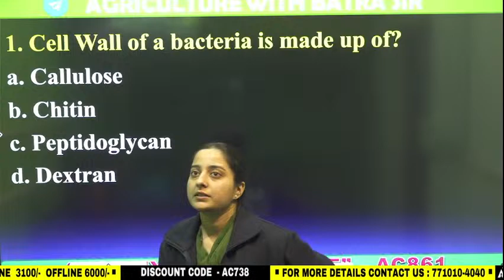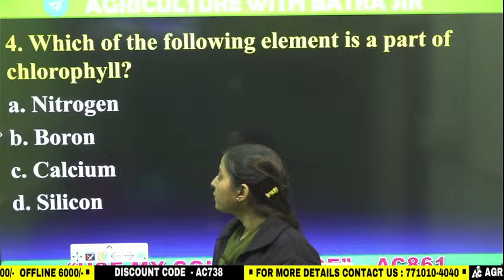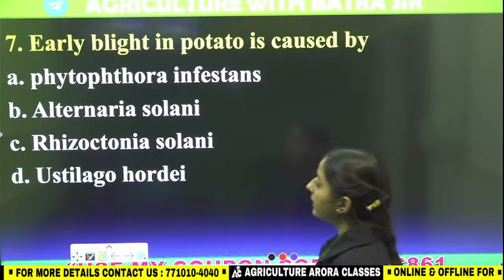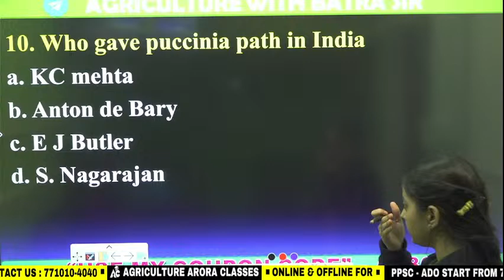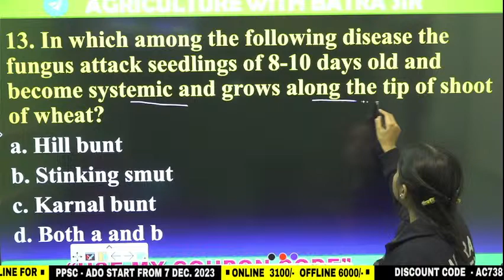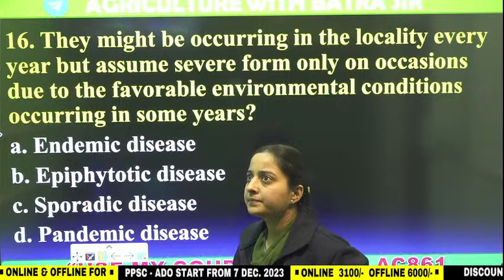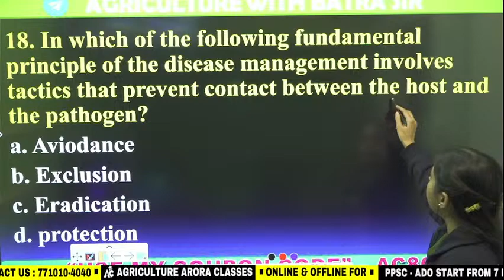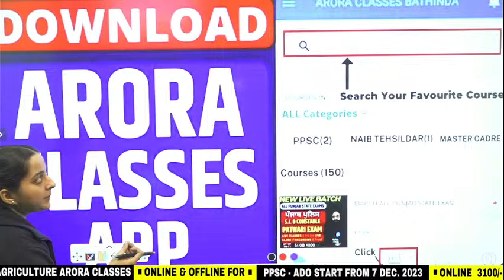SANJEEVANI SERIES | FOR ALL AGRICULTURE EXAMS | MCQ'S ON PLANT PATHOLOGY | BY MANISHA MAM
📚 Complete IBPS-AFO, State ADO, IFFCO, NSC, FCI, NABARD, PAU-MET and other Agriculture Exams Courses at affordable Prices. Don't miss this opportunity. 💥

🎯 Crack the  Agriculture Exams and fulfill your dreams with Agriculture Arora Classes!

🎯 Aiming for Agriculture Govt. Exams 2023-24?

🎯 Join Agriculture With Batra Sir Telegram Channel:- https:/

🎯 Agriculture Arora Classes Live Classes Schedule:-

👉 4:00 PM - 5:00 PM - SOIL SCIENCE BY MANISHA MAM
👉 5:00 PM - 6:00 PM - Important MCQs on MUSTARD-1  | PPSC ADO 2023, ASI & AFO | BY BATRA SIR

❖ Guided by Sarish Batra Sir 😊